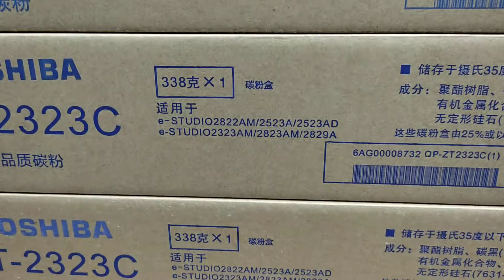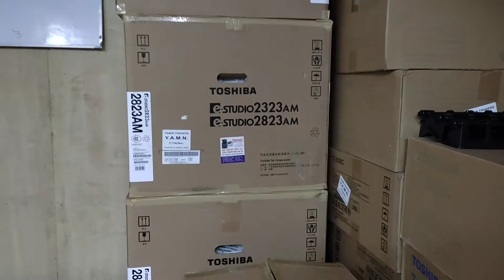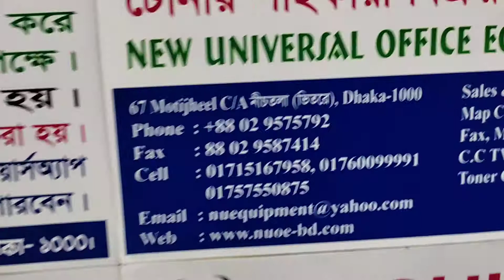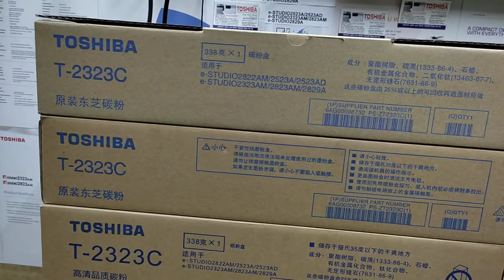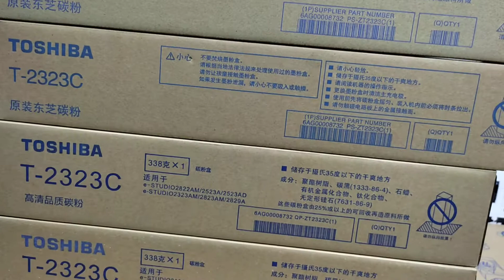The latest price of Toshiba T-2323C e-Studio Toner in Bangladesh New universal office 01757550875